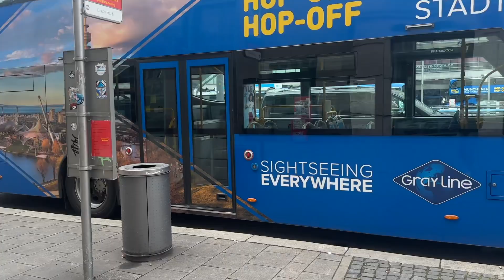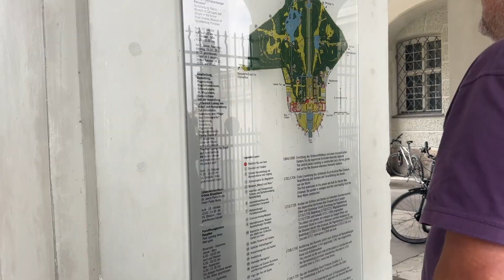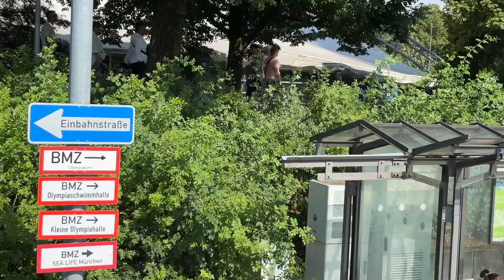She took my camera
The munchies vs feeling peckish

➔ Nymphenburg Palace

Camera: iPhone
Stand/tripod: Qimic
Editing software: Final Cut Pro